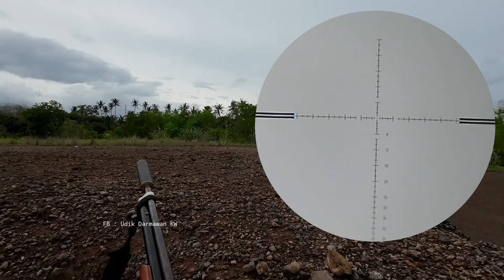Uklik 70 meter TELAK pakai slug 13gr‼️ buyar karena hujan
PERALATAN SAYA :
Unit : Uklik custom (basic tiger pomping)
Scope : DISCOVERY LHD-NV 4-16X44 SFIR FFP
RF : NOHAWK NK600
Mimis : SIGER SLUG 13gr
Sidecam : EKEN H9R
Mountcam : JF-CUSTOM
Headcam : DJI OSMO ACTION 3